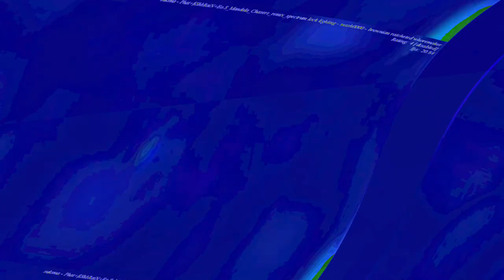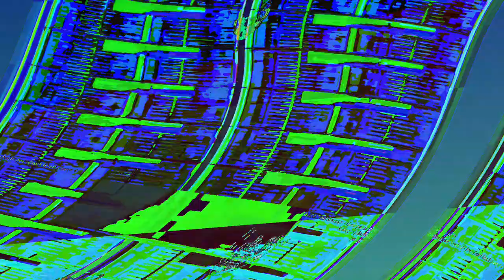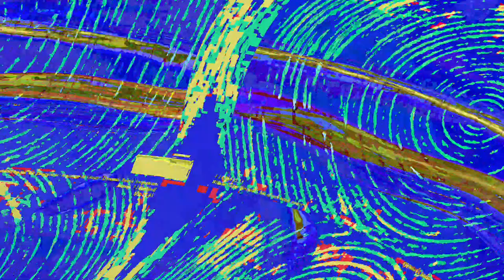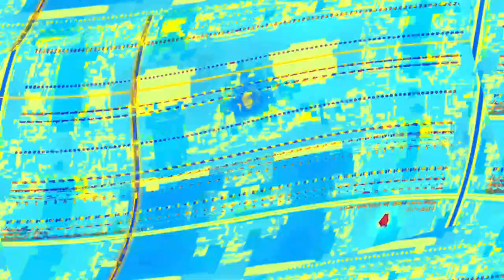[EPILEPSY WARNING] Movie 23 06 11 07h35m12s